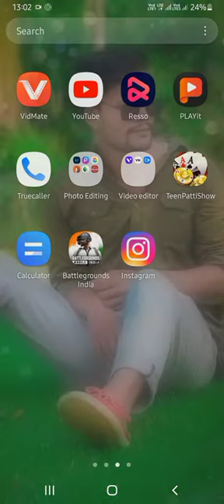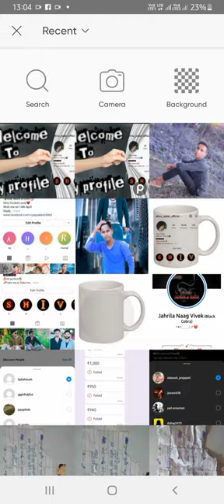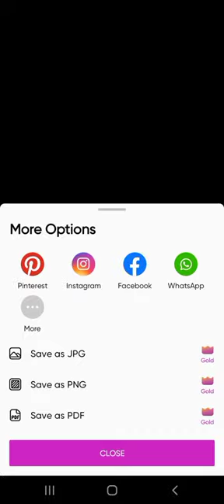Instagram Profile Photo Editing Cup and Welcome to my profile || Picsart Editing Tutorial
Hii Guys!!!

Hope you like the video. In just 2 step you can make you own edit profile.

                                 -My Profile-